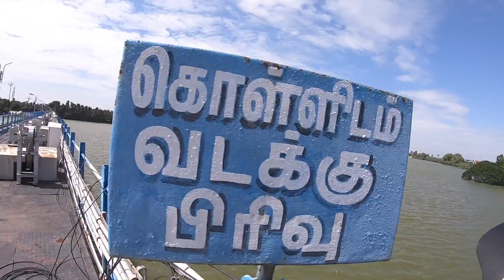Photowalk - Lower Anaicut - 02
Here I go for a photowalk to Lower Anaicut dam.
The Audio is very noisy.I wasn't expecting this at all, otherwise I could've brought my recorder & kind ah synced them in the post .
My bad.
Kindly forgive me.
Few of the photographs might look distorted due to the wide angle lens.
I've learned to accept them , hope you guys don't mind.